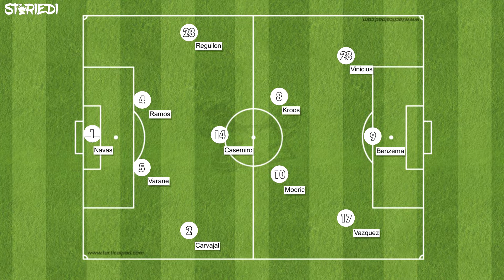REAL MADRID-BARCELLONA | ANALISI MATCH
REAL MADRID-BARCELLONA 0-3, SEMIFINALE COPA DEL REY.

Voce di: Luigi Esposito
Stesura testo e montaggio video a cura di: Gianmarco Pone